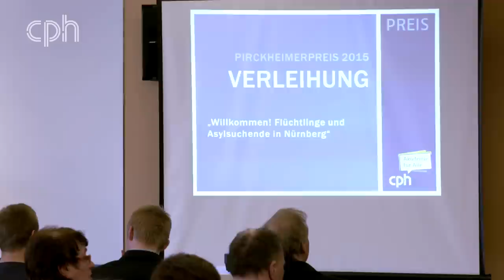Pirckheimertag 2015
Am Samstag, den 23. März hat die Akademie CPH den Pirckheimerpreis unter dem Thema "Willkommen! Flüchtlinge und Asylsuchende in Nürnberg" vergeben.
Preise gingen an Dr. Anke Lemmer aus Erlangen,
den Cadolzburger Pfarrer André Hermany und den Zirndorfer Religionspädagoge Erwin Bartsch, sowie an den Bürgerverein Nürnberg Eibach-Maiach.
Außerdem erhielt Cora Halder vom Down-Syndrom InfoCenter das Dankeszeichen des CPH.